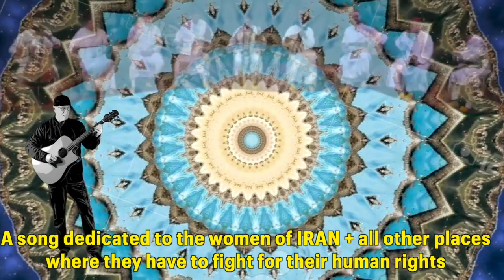SALAMA (Yvalain & Juha Hintikka) of "AURORA" album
SALAMA - 2022 mix (by Yvalain & Juha Hintikka), a protest song of our album AURORA that can be listened on all streaming platforms. Yvalain plays bass, acoustic & electric guitars, percussions, oriental loops. Juha plays little clarinet & flute